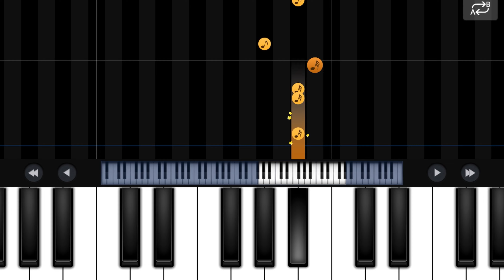Tiger piano chapter 1 //game krish vlogs no way home// Surat// Gujarat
Radhe piano chapter 2